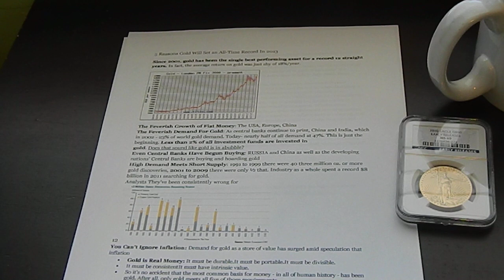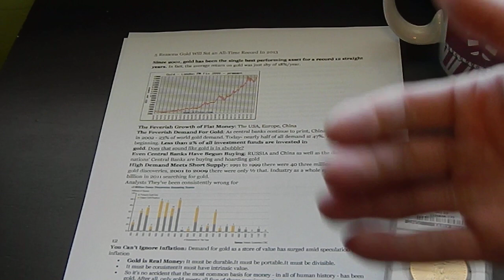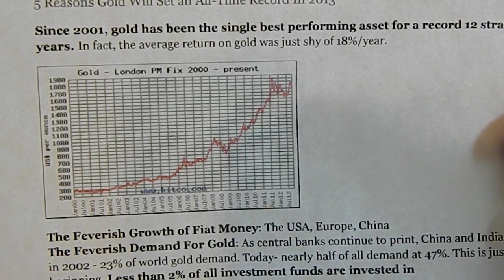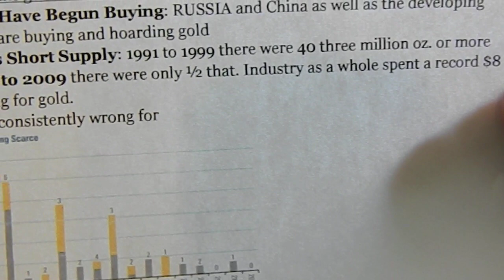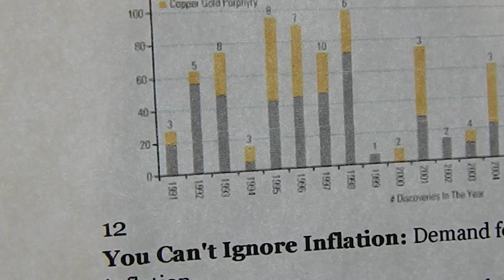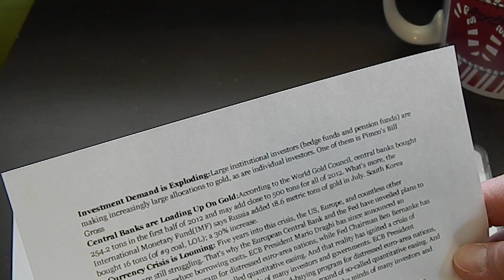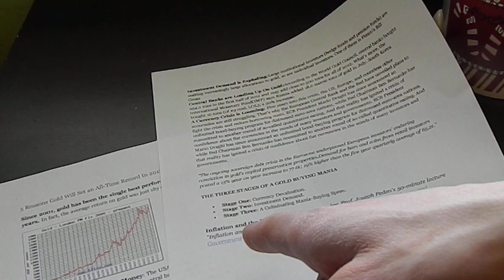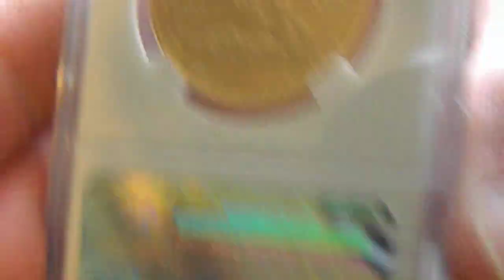5 Reasons Value of Gold Will Increase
Some views on where gold is heading and what is happening world wide.